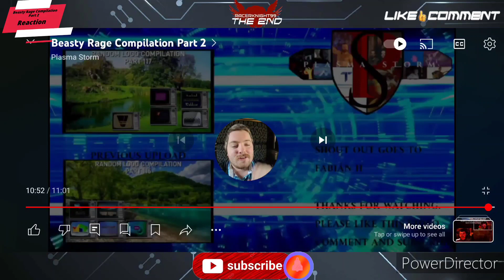Beasty Rage Compilation Part 2 Reaction